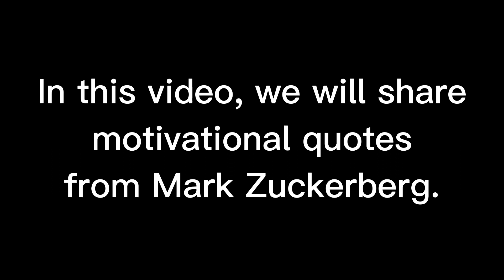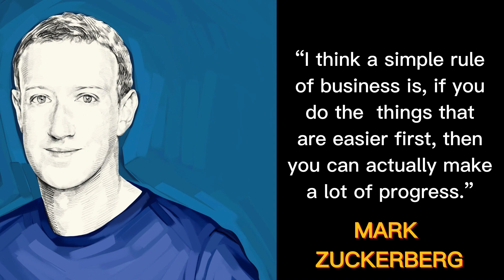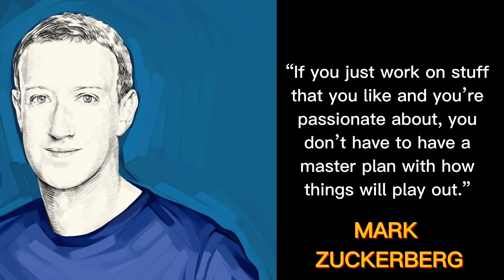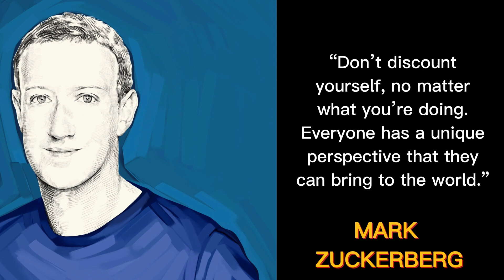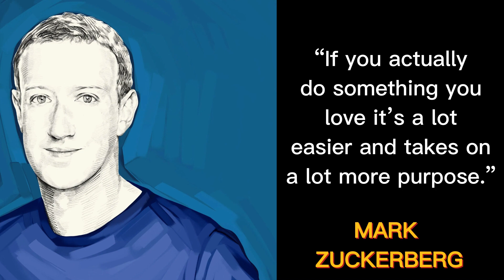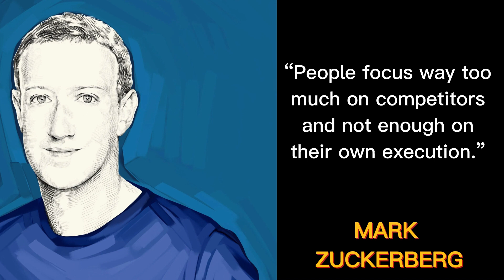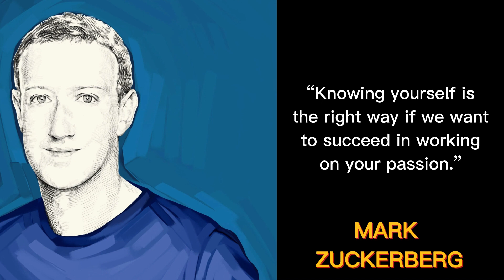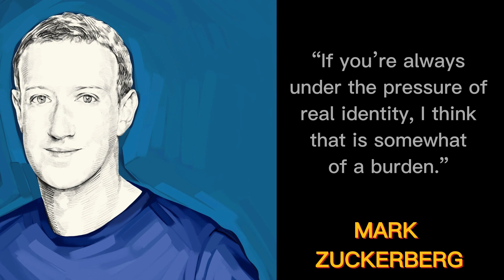Mark Zuckerberg Motivational Quotes about Life and Success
Welcome to the Channel @secrettopeacfullife

Here, YOU will find motivational and inspirational quotes of Famous people from around the globe.

Our mission is to inspire and motivate so that YOUR Life is improved through motivation and inspiration and is evolved, to find YOUR true purpose in Life, and ultimately Life is in YOUR control in shaping destiny YOURSELF to achieve success in Life.

We share motivational quotes from people who made History in different areas of Life. Going through their Life experiences will help YOU add value in YOUR Life and with Discipline and Consistency, YOU can achieve YOUR Life Goals!